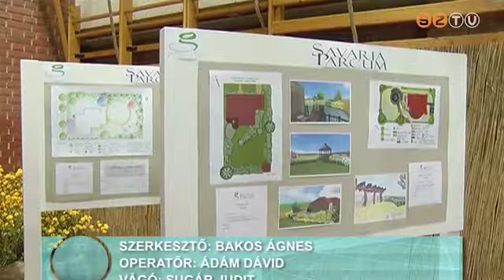Megkezdődött a Herman Ottó év a 25. Savaria Floriadae virágkötő versennyel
A viadal vándorserlege Szombathelyen maradt. A jubileumi virágkötő megmérettetéssel párhuzamosan egy új verseny indult a Herman Ottó Szakközépiskola rendezésében: az idén először a parktervező technikusok is összemérhették tudásukat.